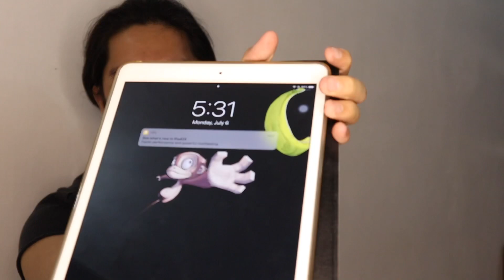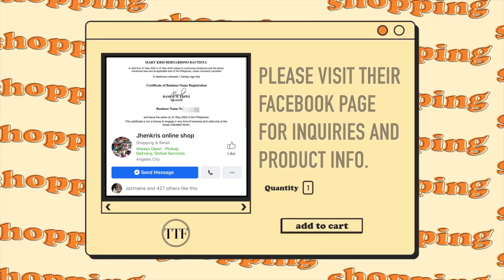TIPS AND ADVICE ON HOW TO FIND BEST DEALS ONLINE | ONLINE MARKET HAUL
Hey! What’s up homies? “WILL” come back to my channel. On this vlog, we will have an online market haul which i’ll share with you the features of the products that i bought. Just a disclaimer: I got this online and although it could seem too pricy—especially with the current situation— this is a good investment for Youtubers like me as it will prove to be a great deal of help with vlogging and editing. Hopefully nobody misinterprets my message. We will also discuss the pros and cons of buying second hand products and we will give tips and advice on how to find best deals online. This content also support all the online sellers and small businesses out there. Btw, sorry for the low light, i was’nt able to maximize the brightness of my ring light lol. Homies, stay safe and keep watching!!!

The views and opinions expressed on this vlog are purely the creator’s own - myself. I always give my 100% honest opinions, findings, beliefs or experiences on different products that I reviewed.

Homies, please don’t forget that i’m going to upload new vlog contents as well.

Hi i’m Willson Alfonso and i’m a small youtuber.

Where i get my green screen clips from?

GEAR:
Camera: CANON EOS M50
Back-up camera: IPHONE XSMAX
Tripod: Weifeng wt-3530 (CANON EOS 750D) /Ulanzi mini tripod (iPhone XSMAX)
Microphone: BOYA By-M1 Lavalier Microphone / BOYA By-MM1 Universal Cardioid Shotgun Microphone
Laptop: MacBook Pro - Core i5, 8gb RAM (Mid-2012)

SUBTITLE BY:
Rene Boy Macapagal